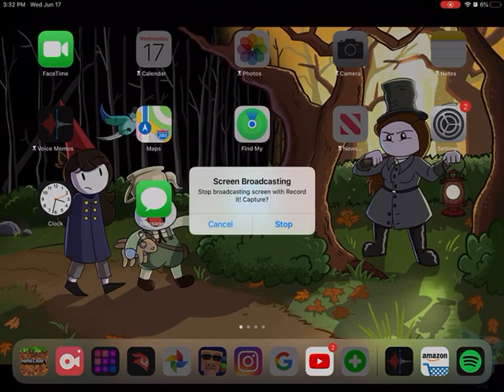Part one survival island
Hey guys so I decided to do a new series so here’s the new series